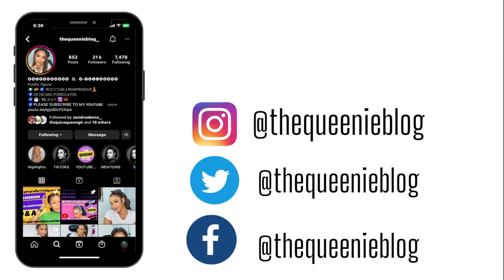Unforgettable Christmas Eve with Takoradi Locals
Hey guys, welcome back to another video Fam, today let’s tour Takoradi in the Western part of ghana!!!